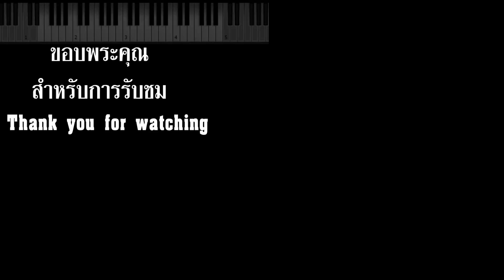Somewhere my love_บรรเลง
" ฝีมือไม่มีทฤษฎีไม่เกี่ยว มั่วอย่างเดียวให้มันออกมาเป็นเพลง"
แต่ทั้งหมดผมได้เล่นออกมาจากใจครับ
และขอกราบขอบพระคุณหลายๆท่านที่ติดตามกันเสมอมาครับ
.หน่อง.